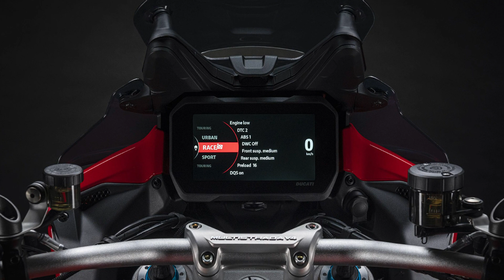BEST DUCATI MULTISTRADA V4 PIKES PEAK 2023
Type V4 Granturismo, V4 - 90°,
4 valves per cylinder,
counter-rotating crankshaft,
Twin Pulse firing order,
liquid cooled
Displacement 1,158 cc (71 cu in)
PRICE $31,595
DUCATI Multistrada V4 Pikes Peak